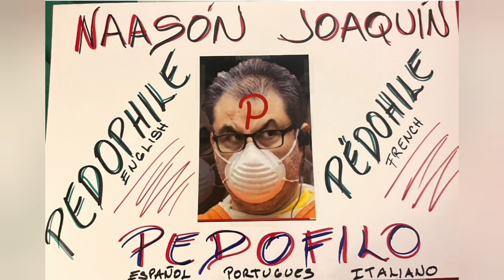Carta de las concubinas de Naasón Joaquín a la Iglesia La Luz del Mundo LLDM. Apóstol del Mal A&E